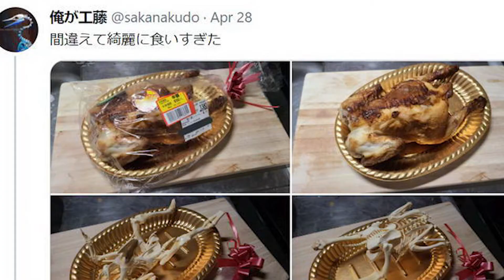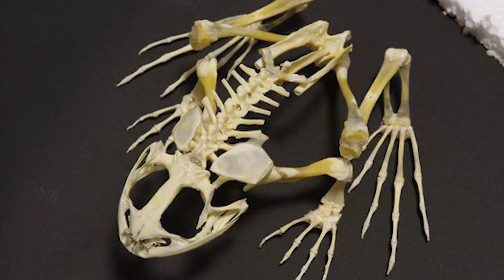หนุ่มญี่ปุ่นสะสมกระดูกไก่ย่าง หวังเปลี่ยนบ้านเป็นพิพิธภัณฑ์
ซากานะ คุโดะ หนุ่มชาวญี่ปุ่นคนนี้ เขามีความใฝ่ฝันที่จะเปลี่ยนแปลงบ้านให้กลายเป็นพิพิธภัณฑ์กระดูก แต่ประเด็นที่ทำให้คุโดะกลายเป็นกระแสก็คือ เขาสามารถเปลี่ยนเมนูไก่ย่างฝรั่งเศสให้กลายเป็นงานศิลปะโครงกระดูกที่สมบูรณ์แบบสุดๆ